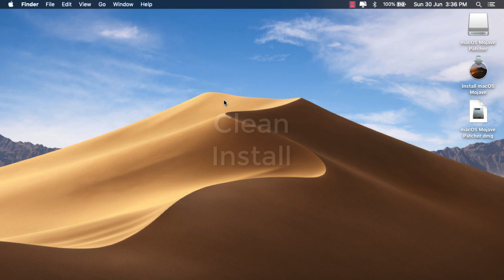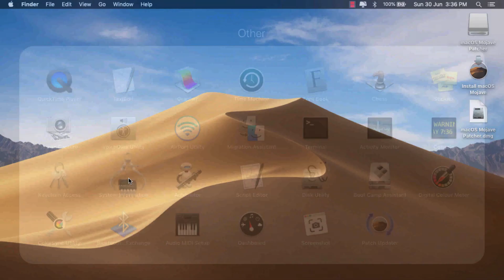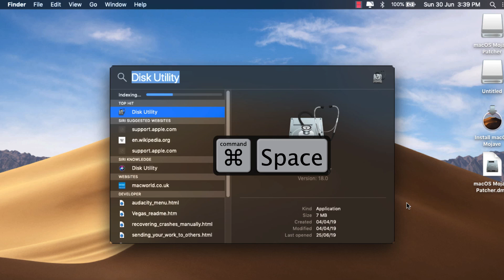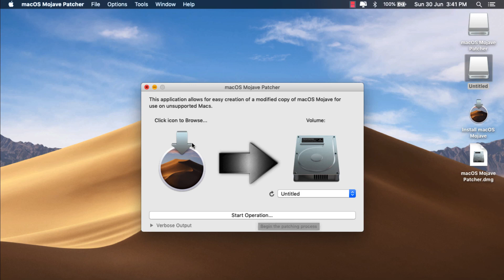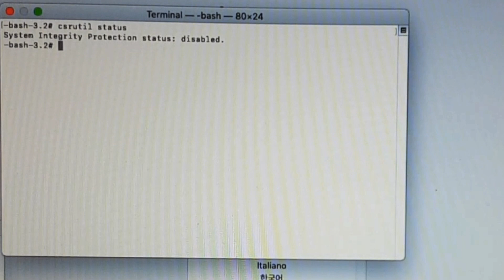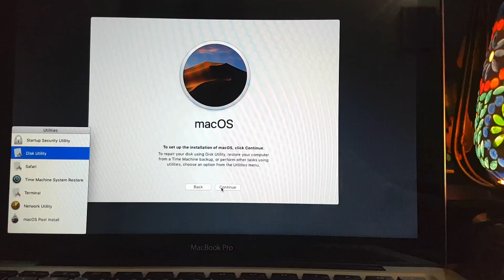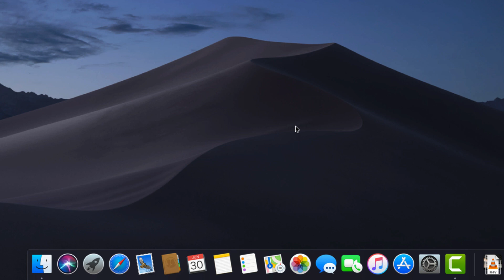How To Install Mac Os Mojave On Older Mac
Installing Mac Os Mojave On a Older Mac Is Easier than You Think
This is An Educational video for personal use and For Testing Purposes Only

Supported Mac’s
Early-2008 or newer Mac Pro, iMac, Mac Mini, or MacBook Pro
Unsupported Mac’s
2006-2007 Mac Pros, iMacs, MacBook Pros, and Mac Minis

Usb Wifi Adapter

Special Thanks To DoseDude1 Who Made This Possible
Check the DoseDude1 website for a detailed list with Supported and Unsupported Mac models